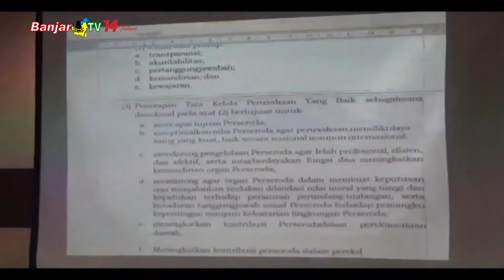PDAM BANDARMASIH JADI PERSERODA BAHAS JABATAN DIREKSI & KOMISARIS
Raperda PDAM Bandarmasih akhirnya disepakati menjadi perseroda, setelah melalui pembahasan lumayan panjang. Namun masih menyisakan masalah, soal jabatan Direksi dan Komisaris.